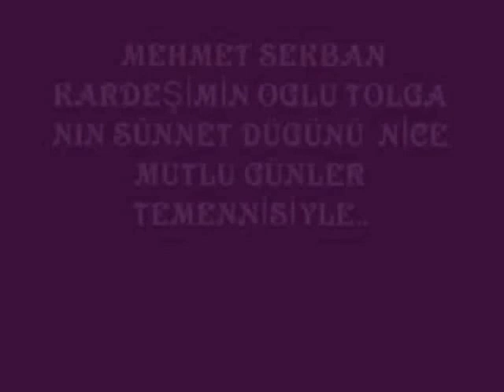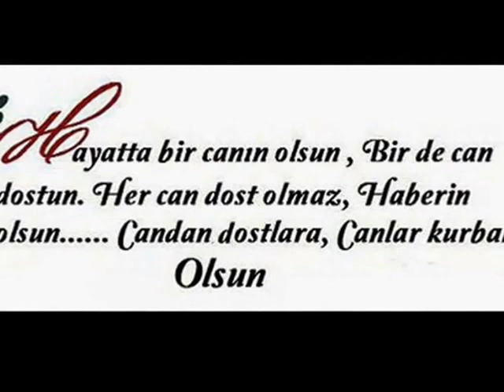MEHMET SEKBAN SÜNNET DÜGÜNÜ 2013